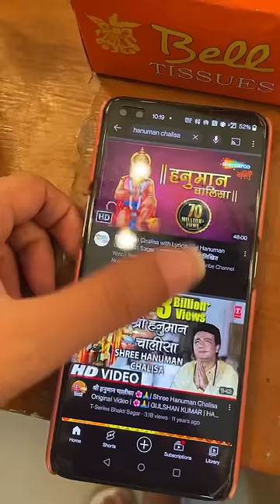How I spend my day at shoot!!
Good Vibes Ubtan Insta Glow Powder | 100% Natural, No Preservatives, No Pesticides, No Parabens, No Silicones, No Sulphates, No Animal Testing (150 g)
On request from a lot of consumers Good Vibes is running another buy 1 and get 1 free offer only on 13th May.